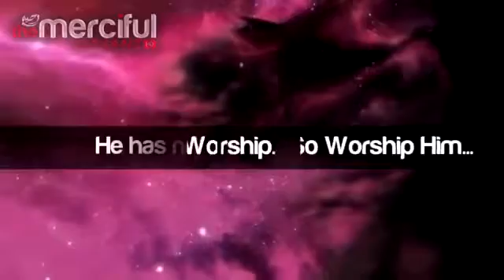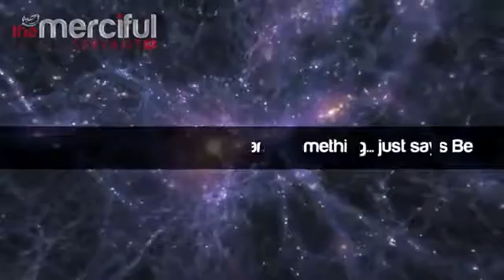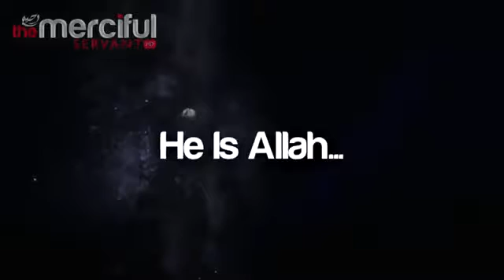He is Allah ᴴᴰ Islamic Spoken Word